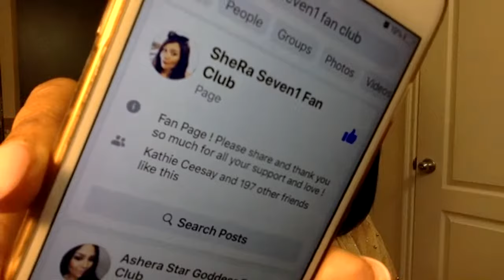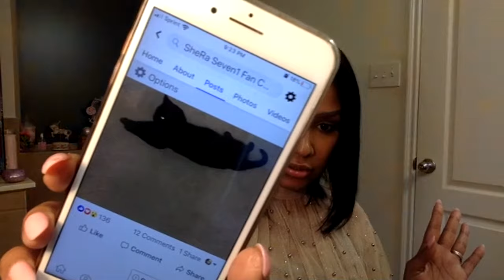Rewind and Reverse to Go Forward with Men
Use Code : LPADUA11 . to earn $10 after first purchase
Ebook HOW TO TURN A CURSE INTO A BLESSING

Teddy Blake New York  Purses